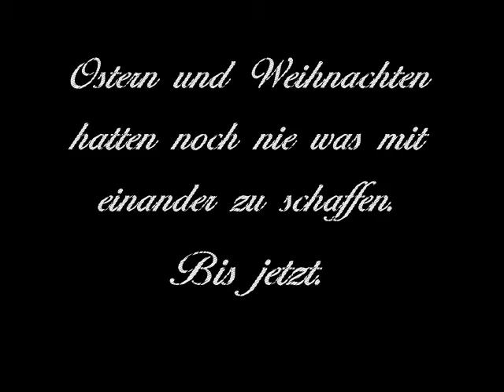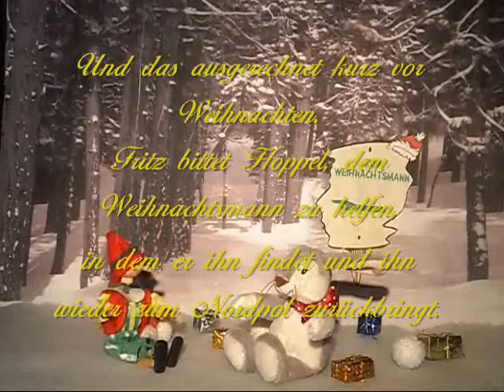Ke Du Ma Marionettentheater -Hoppel hilft dem Weihnachtsmann -Trailer.wmv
Der Weihnactsmann ist spurlos verschwunden; und das kurz vor dem Weihnachtsfest. Deshalb bittet Ober-Weihnachtself Fritz, Hoppel, dem Weihnachtsmann zu helfen, in dem er ihn findet und wieder zurück zum Nordpol bringt. Doch alleine schafft das Hoppel nicht und nimmt sch seine Freundin Ottilie zur Hilfe.
Der Trailer zum dritten Teil von "Hoppel und Ottilie".